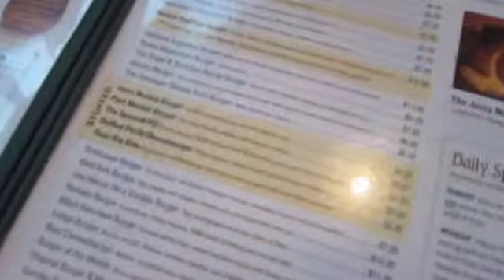The Juicy Nookie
I took my folks to The Nook in St. Paul for a Minnesota classic: the Juicy Lucy. Although at The Nook they call it a Juicy Nookie. Mmmmm... good, greasy grub!